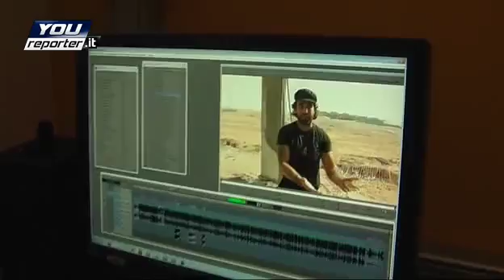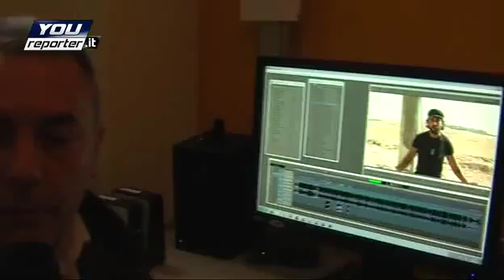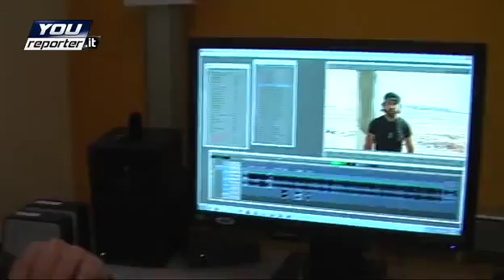Esclusivo! Ultima intervista a Vittorio Arrigoni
Vienici a trovare anche sui nostri portali

Queste immagini esclusive eccezionali per in nostro canale, per far vedere l'ultima intervista fatta a Vittorio Arrigoni pochi mesi fà sulla striscia di Gaza, dal suo caro amico Maurizio fantoni Minnela, durante la lavorazione del film documentario"Gaza a Cielo Aperto" dove Vittorio Arrigoni era uno dei protagonisti insieme ai suoi amici Palestinesi: pennabiancalive